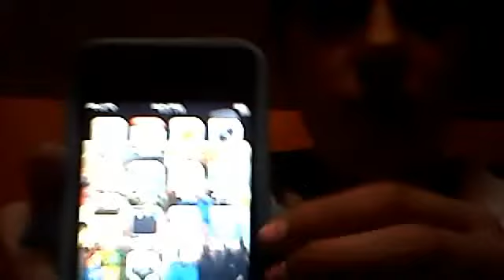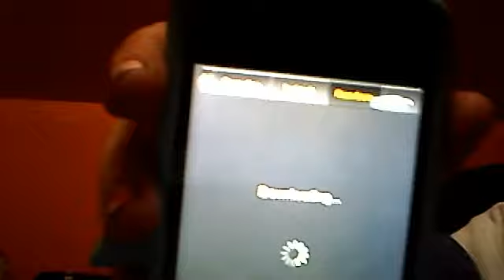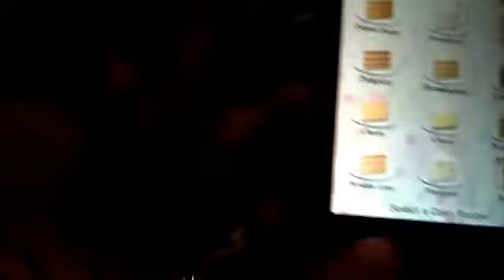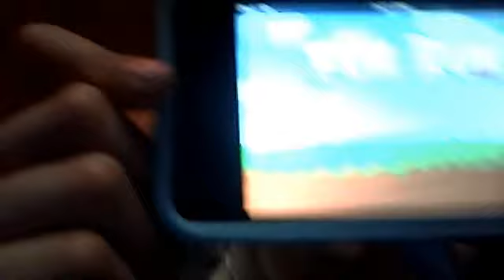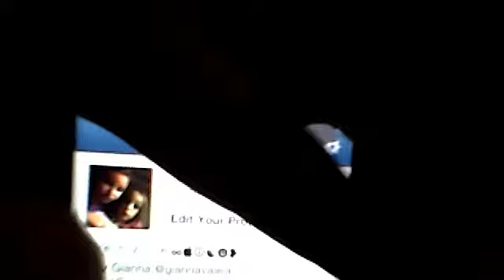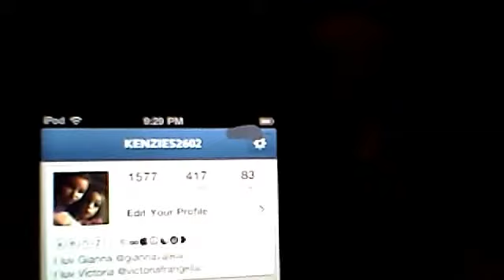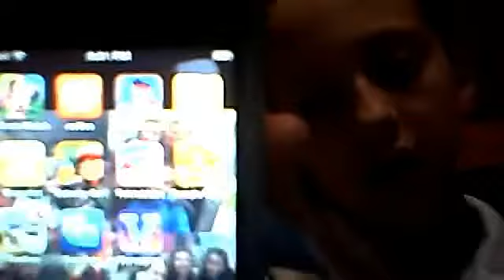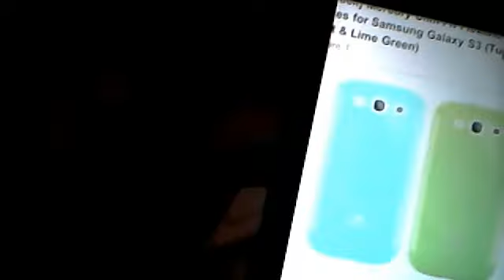whats on my ipod toch